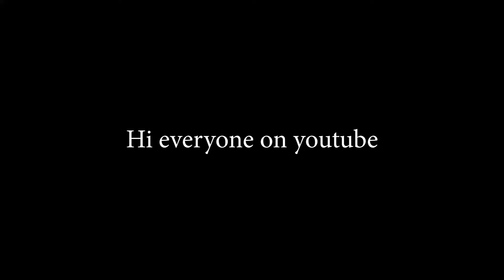Taihou Quick Guide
Quick knowledge about Taihou in real life